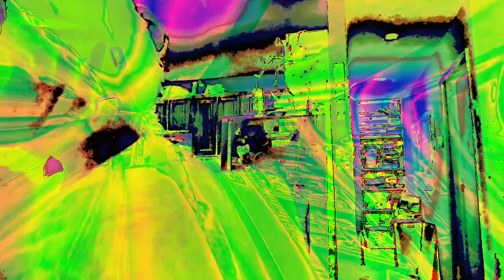Movie 22 12 08 18h41m19s ten minute video collection of videos *Photosensitivity Warning*